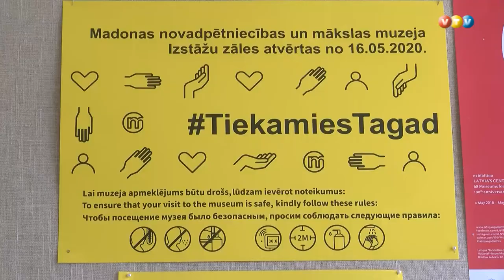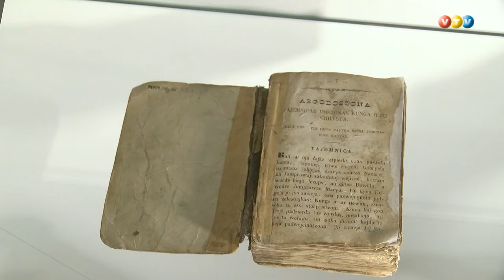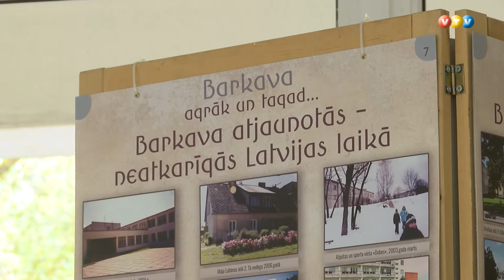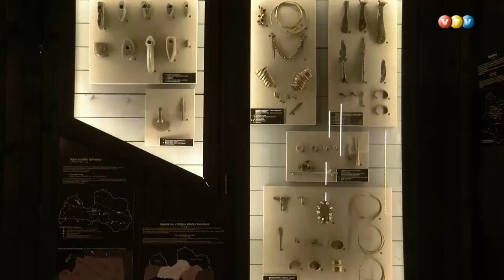TiekamiesTagad Madonas muzejā